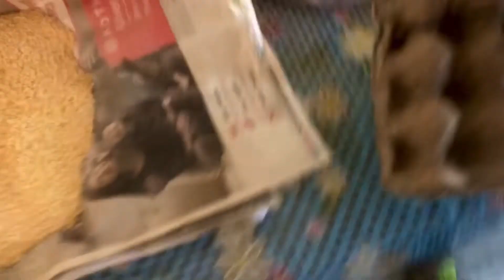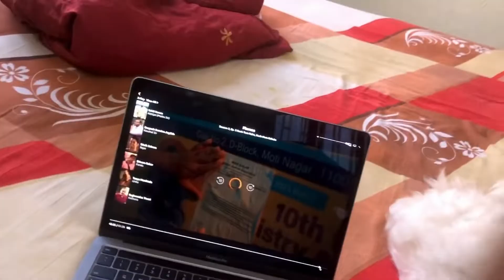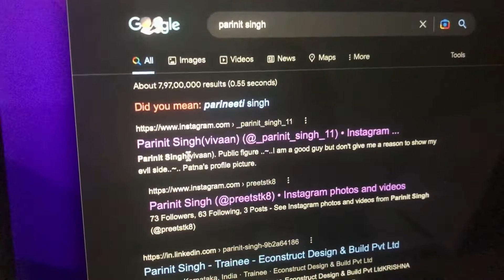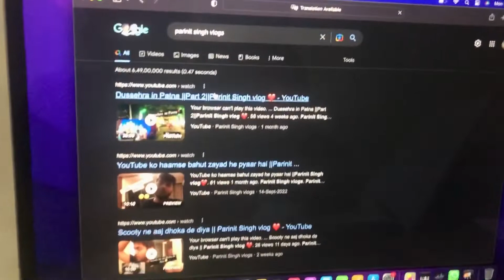Washroom main ladai hogaya yaar 😂😂|| Parinit Singh vlog❤️